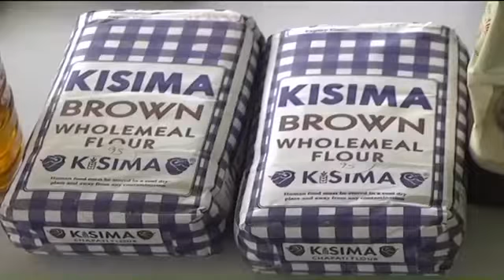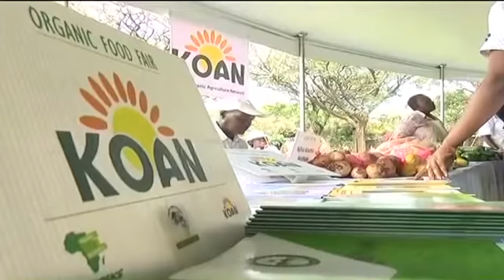Promoting Organic Farming